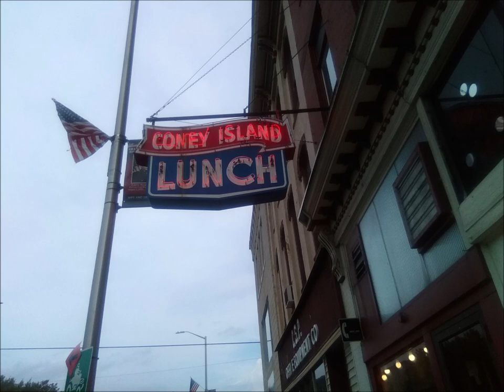Coney Island Lunch In Shamokin, PA 17872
Video Link Of Coney Island Lunch located at 218 E. Independence Street In Shamokin, PA 17872 Phone: (Northumberland County PA) In Central PA) Right In Thee Heart Of Thy PA Coal Region A landmark In the PA Coal Region known best for as a hot dog and hamburger joint as fest your eyes on some Coney dogs and Coney burgers where most of the locals like to always drink chocolate milk with there meal now owned by a very good friend Mr. Bill (Billy) Bacas when History has it: Bacas is a third-generation owner of Coney Island for the last 33 years. While he knows the business was opened in February 1918 by his grandparents, the late Pete and Tessa Gorant, the exact date is unknown. ALL PHOTOS AND VIDEOS BY MR. KYLE SCHU THANKS ALL !